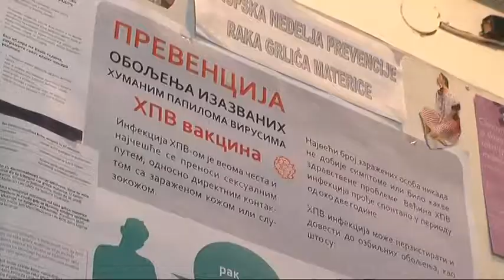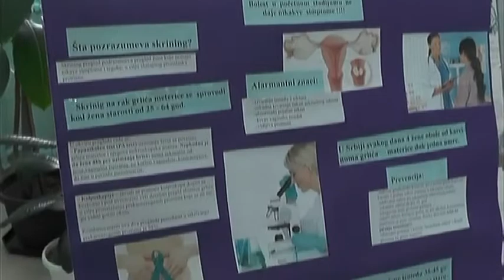U PIROTSKOM OKRUGU NISKA STOPA SMRTNOSTI OD RAKA GRLIĆA MATERICE